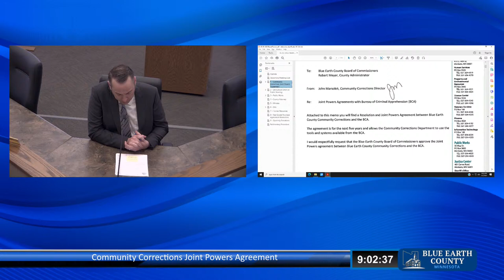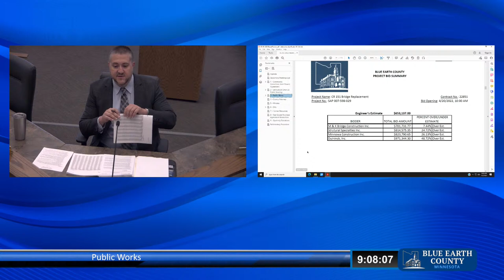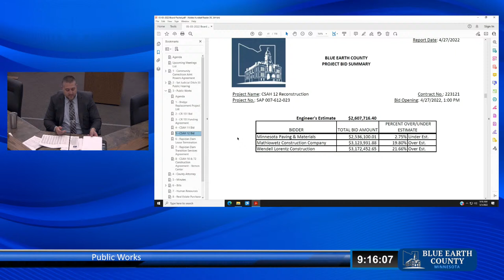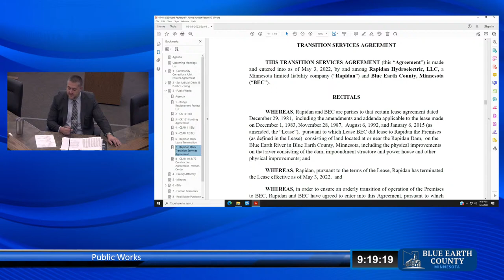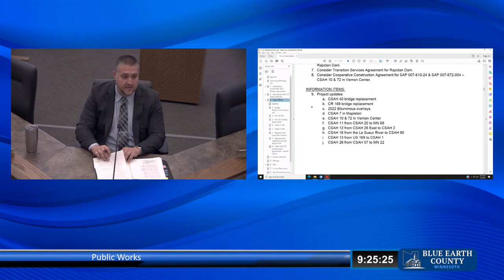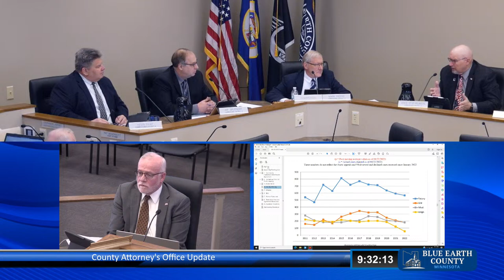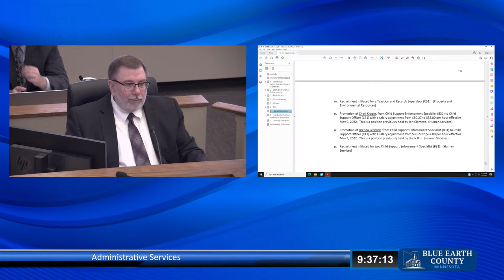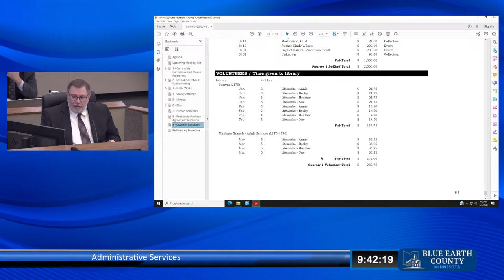Blue Earth County Commissioners Meeting for May 3rd, 2022, Episode #225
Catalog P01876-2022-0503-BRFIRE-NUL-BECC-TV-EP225